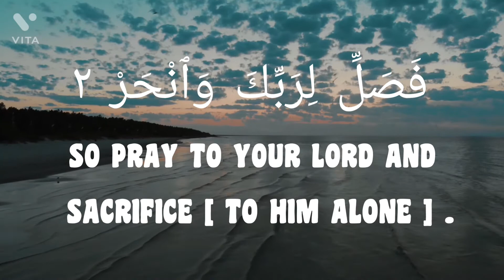surah kausar beautiful recitation al quran | knowledgefull channel | knowledgeable channel quran.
surah kausar beautiful recitation al quran # lovely recitation knowledgefull channel knowledgeable channel .